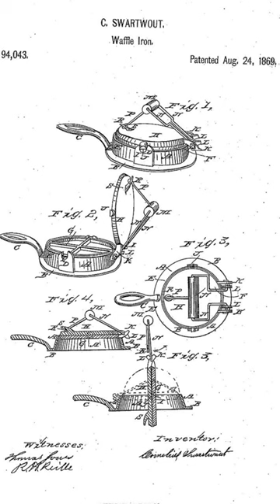Waffle Day – August 24th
What is today? National Waffle Day is an unofficial holiday celebrated in the United States to honor the delicious waffle, a beloved breakfast and brunch dish. It falls on August 24th each year. This date was chosen to commemorate the day when Cornelius Swartwout received the first U.S. patent for a waffle iron in 1869. The holiday is a fun and tasty way to appreciate this breakfast classic.

On National Waffle Day, people often celebrate by enjoying waffles in various forms and with a wide range of toppings. Popular options include classic waffles with maple syrup, whipped cream, fresh fruits, nuts, and even savory toppings like fried chicken or bacon. Many restaurants and cafes may offer special waffle promotions or menu items on this day.

It's also a great day to experiment with waffle recipes at home or to try out unique and creative waffle creations. Whether you prefer traditional Belgian waffles, thin and crispy waffles, or heartier versions like chicken and waffles, National Waffle Day is the perfect excuse to indulge in this breakfast favorite.

What Is Today’s Holiday?

What Is Today’s Celebration?

What Is Today’s Observance?

What Holiday Is Today?

What Day Is Today?

What National Day Is Today?

Today’s Date?

What International Day Is Today?